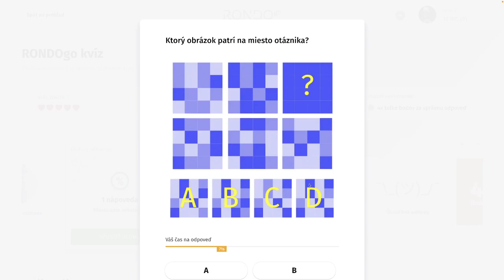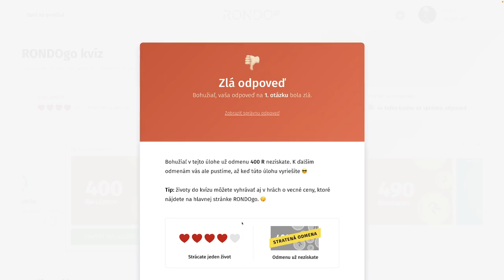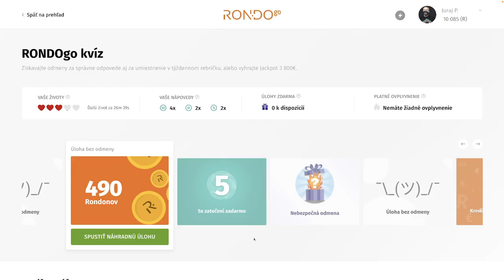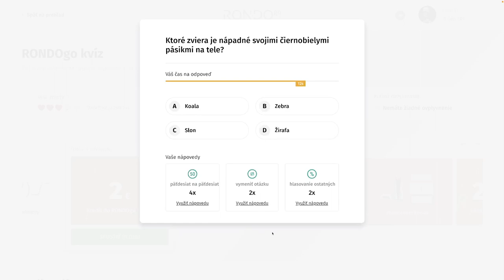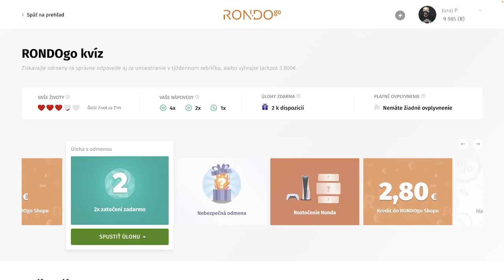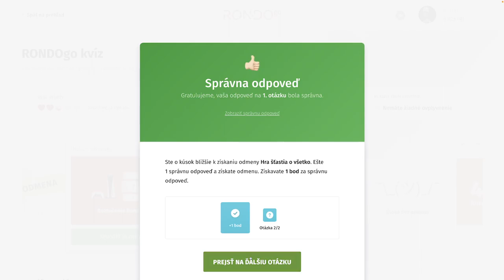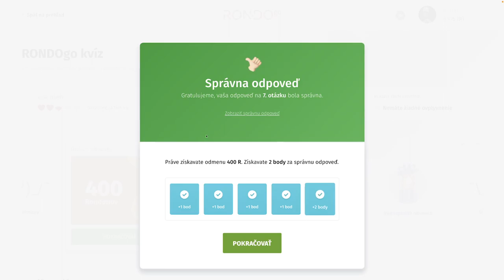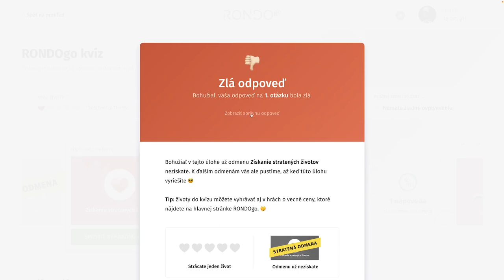RondoGO kvíz - XXXI